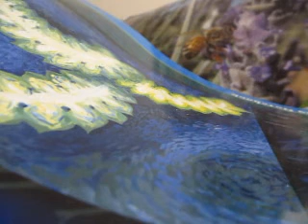Fluid - danger lightning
Air you breathe
Tingling skin
Rustling leaves
Deep blue swim

Steal away
Caress me

To feel the urge
Not say a word
Keep it in
Let it hurt

Steal away
Feel the waves
Caress me

Written on 7th Janurary 2010
(guerilla recording)